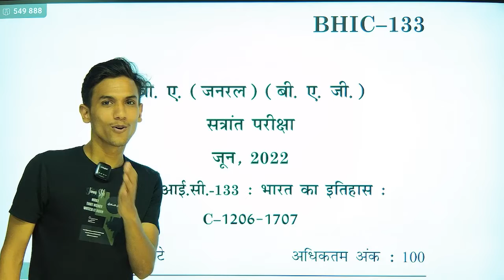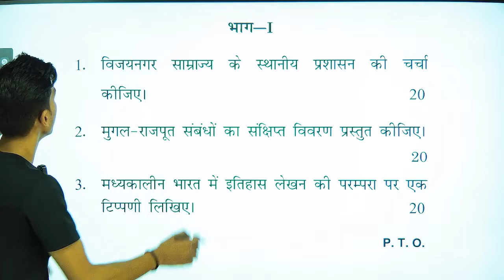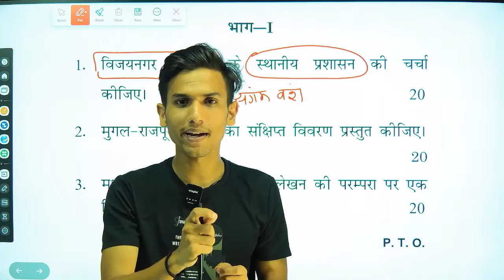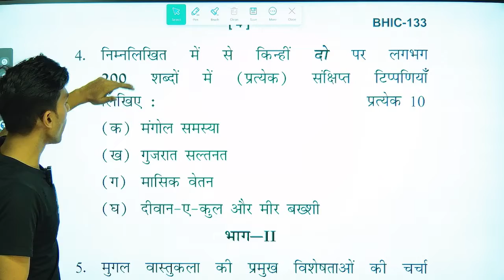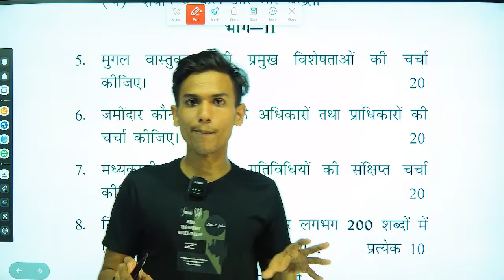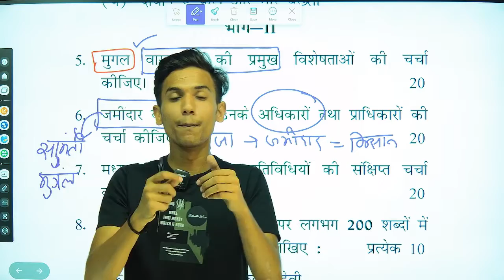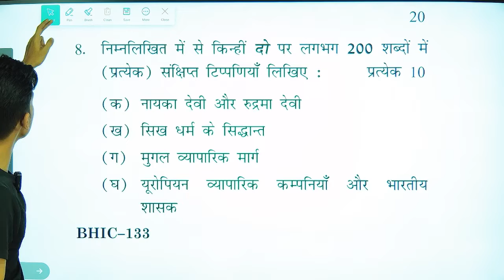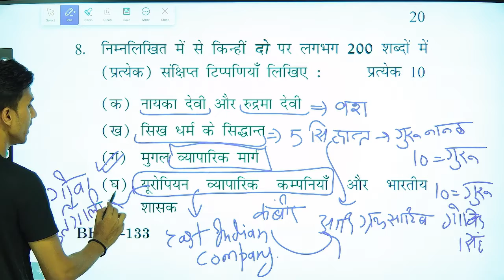BHIC 133 | HISTORY | IGNOU EXAM JUNE 2023